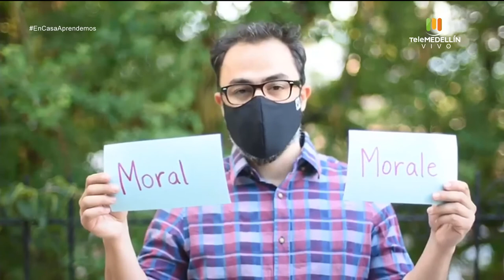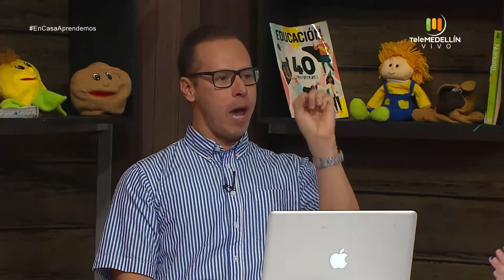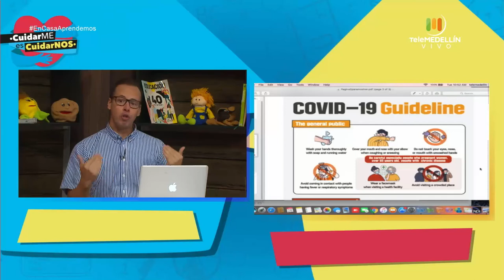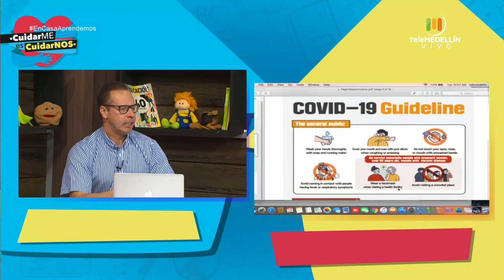En casa aprendemos - abril 28 [Programa completo] Telemedellín